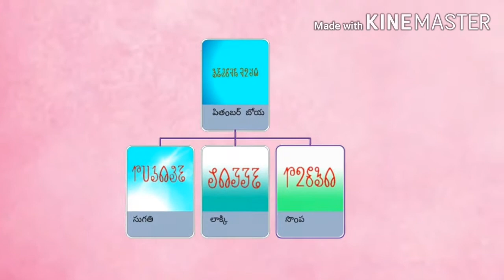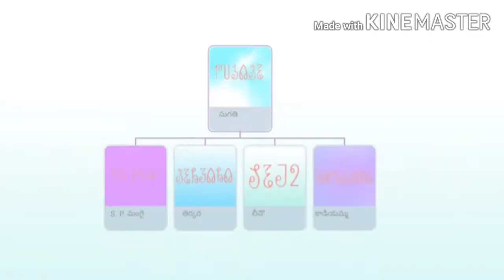What is the unknown some secret of S P Mangai/ about family/👇👇👇AYS BHAKTI CHANNEL// Savara language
Hai friends... 🙏🙏🙏

The main purpose of our channel is .
Our Sora (Savara) language is one of the oldest languages.
Editing in the coming days, language, ethnicity, customs, traditions, behavior and is antarincipoyela commitments. That is why the main purpose of our channel is to preserve this ancient vocal language, race, customs, manners and customs .

🙏🙏🙏 Jai Shree Mattar banom 🚩🚩🚩
🙏🙏🙏 Jai Shri ram 🚩🚩🚩
🙏🙏🙏 jai bolo Bharat mataki jai 🚩🚩🚩
🙏🙏🙏 jai hind 🚩🚩🚩

ALL SAVARA CULTURE VIDEOS💜

SAVARA LITERATURE 💜

 TRIBALS  CULTURE💐💐💐

ADIVASI LITERATURE ✊️✊️✊️

SAVARA LIPI TRADITIONAL..💜

ALL MEETING VIDEOS💜

DEVOTIONAL SONGS💜

DEVOTIONAL MANTRAS 💜

SAVARA PUJAS💜

AVAILABLE MY CHANNEL 👆👆

SUPPORT ME🙏🙏🙏

ANY DOUBT S COMMENT ME